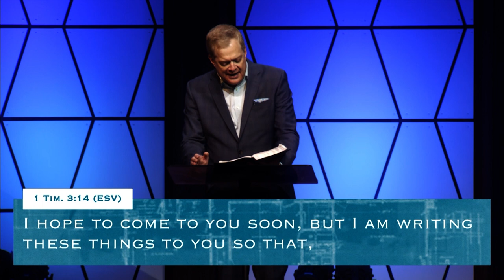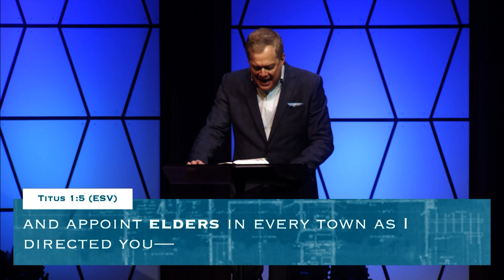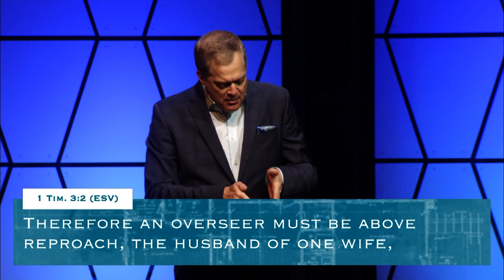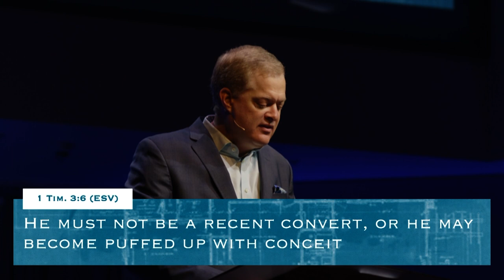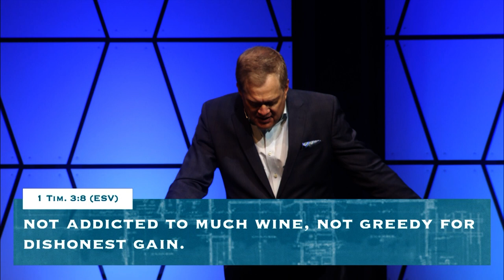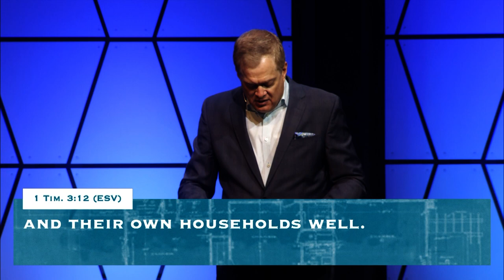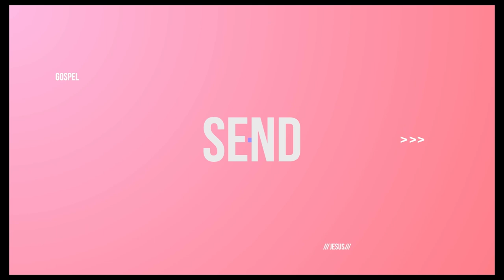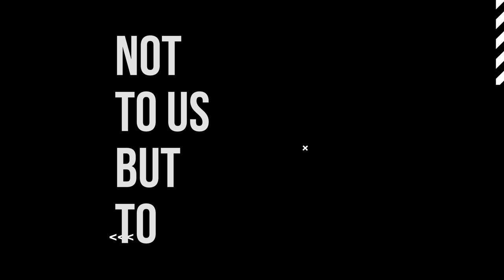The Church and Its Leadership // Dr. Stephen Rummage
Thank you so much for joining us online to worship today! If this is your first time joining us, we would love for you to fill out an online Connect Card so we can get to know you a little bit better!

0:00 Introduction
08:59 1. Qualities of the Pastor Who Oversees the Church
27:08 2. Qualities of the Deacons Who Serve the Church
36:42 3. Qualities of the Lord Who Rules the Church